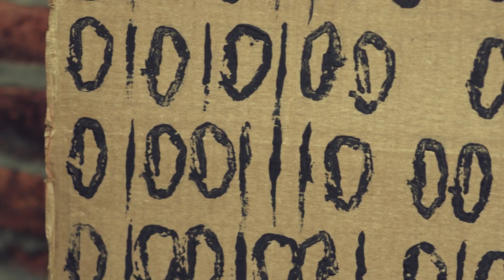Once Upon a Time in the 1970s Episode 4: Freelance Robot Investigators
Short vignette about Jack and Sam's day to day ridiculousness. This is a lead up to our 3 episode disco-showdown season finale!

About the series:
In the probably-alternate 1970s, an ominous portal hangs in the sky and killer robots live among us. Scientist heroes fight evil with rayguns and disco in this transistorpunk sci-fi adventure.